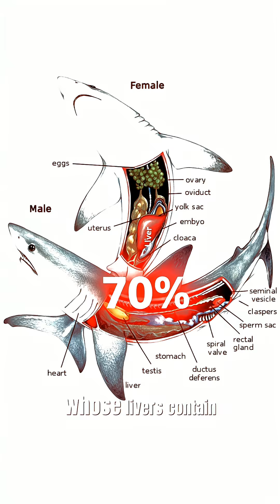The Hidden Skincare Ingredient Putting Sharks at Risk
Some cosmetics still use squalene from deep‑sea shark liver oil—gulper sharks are among the most affected, with many species threatened. Choose plant‑derived squalane, read labels, and support protections. Source: CNN